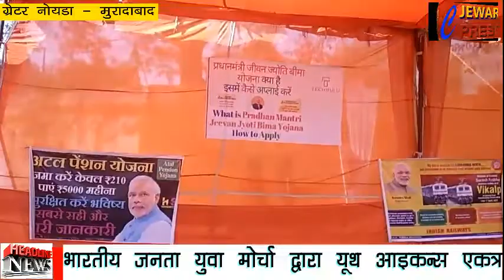JEWAR PRESS-मुरादाबाद मे भाजयुमो द्वारा "युवा संसद" , प्रदेश अध्यक्ष सुभाष यदुवंश रहे मुख्य अतिथि,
ग्रेटर नोयडा से मुरादाबाद पहुँचे भाजयुमो कार्यकर्ता,  मुरादाबाद मे भाजयुमो द्वारा "युवा संसद" कार्यक्रम का आयोजन, भाजयुमों  प्रदेश अध्यक्ष सुभाष यदुवंश रहे मुख्य अतिथि,
सैंकड़ो यूथ  और कार्यकर्ता रहे मौजूद,